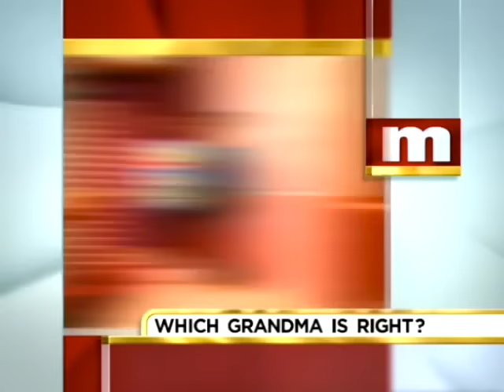Who's the Father of My 4 Kids...My Husband or My Lover?😬🤷‍♀️ The Maury Show Full Episode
Today, Brian, his mother, and sister all say that there’s no way he fathered Sarah’s baby! Then, Alicia cheated on her boyfriend and doesn’t know who the baby’s dad is! Two grandmas square off over a murky paternity feud!